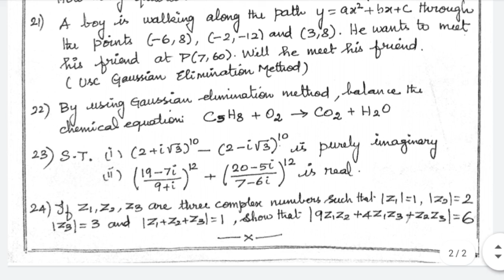12th Maths mid term model question paper